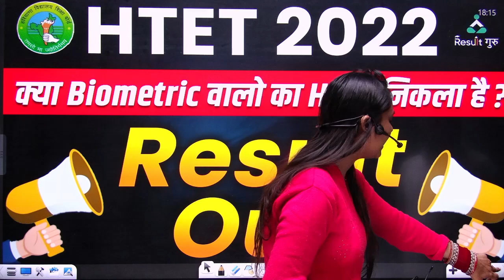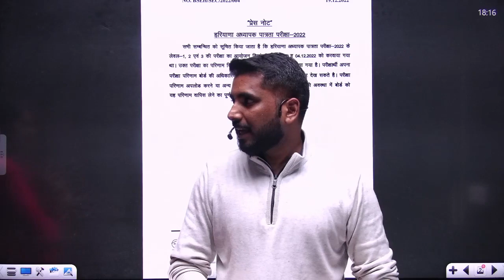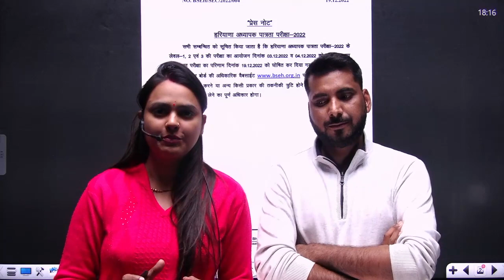HTET 2022 | क्या Biometric वालो का HTET निकला है ? | Result Out | RESULT GURU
📕 "Haryana Exams Result Guru" helps aspirants throughout in your preparation journey of HTET, CET and all other exams of Haryana State.

🔴  08:00 AM  -- Viplav Sir CDP (HTET)
🔴  09:00 AM  -- Kundu Sir Maths (HTET)
🔴  10:00 AM  -- Nisha Mam Art (TGT)
🔴  11:00 AM  -- Vishal Sir Maths (TGT/PGT)
🔴  12:00 PM  -- Pooja Mam Hindi (HTET/TGT)
🔴  01:00 PM  -- Vivek Sir SST (HTET)
🔴  02:00 PM  -- Niharika Mam English (HTET)
🔴  03:00 PM  -- Avadesh Sir Reasoning (HTET/Reasoning)
🔴  04:00 PM  -- Harjot Mam Science (HTET)